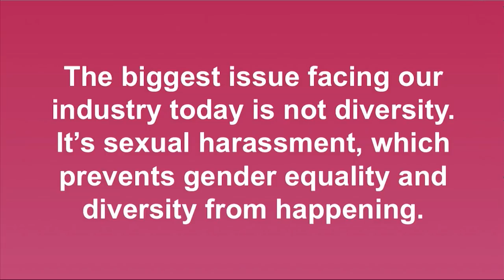Why Sexual Harassment Is The Biggest Business Issue Facing Every Industry Today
This short clip is just one segment from Cindy Gallop's 3 Percent Conference 2017 keynote 'Where The Money Is'. Watch the full talk here on our channel.